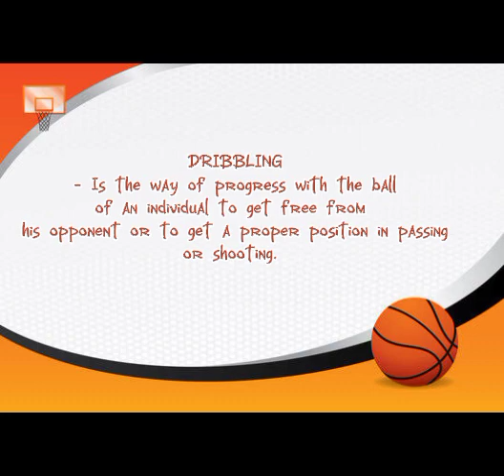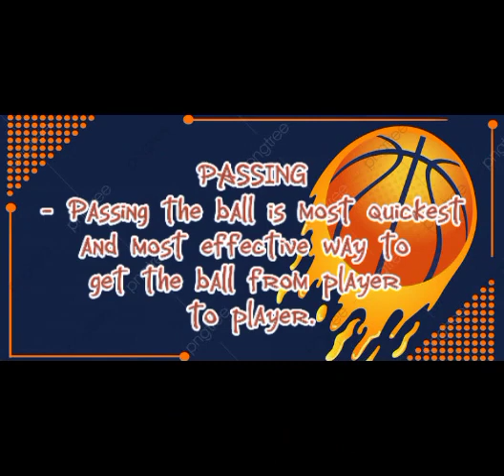PRELIM-MIDTERM_ PE-4 BASKETBALL _ KUSAIN, ASNAIRAH U. BAIS-2A